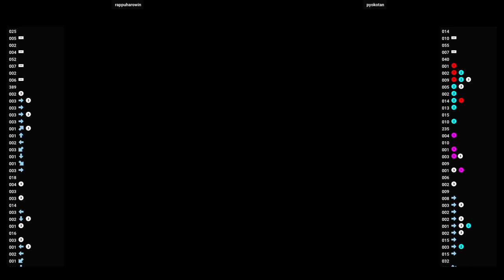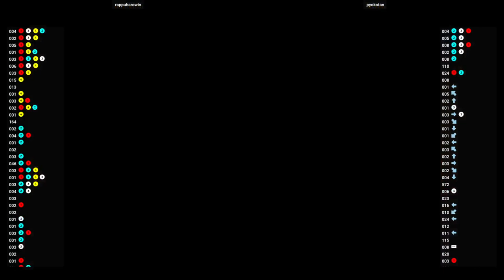GGXXAC 🕹 rappuharowin VS pyokotan | Guilty Gear XX Accent Core (Flycast) (NAOMI)